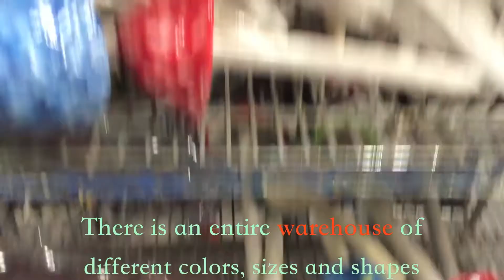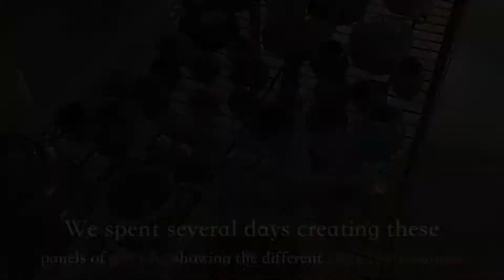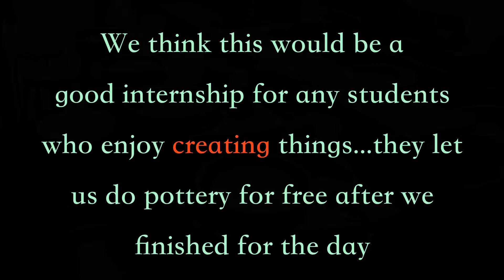AMES Internship Video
My Friend  and I did our Internship at Ceramic Supply, a local pottery and ceramic workshop. This is our video presentation we made for our class.